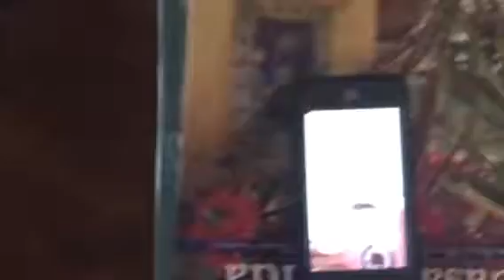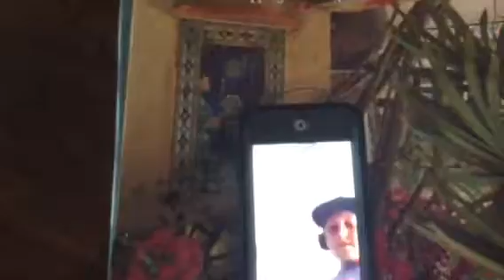WATER BOTTLE FLIPPING!!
NEVER FINISHED MY OUTRO. KEVIN JUST HAD TO STOP THE VIDEO